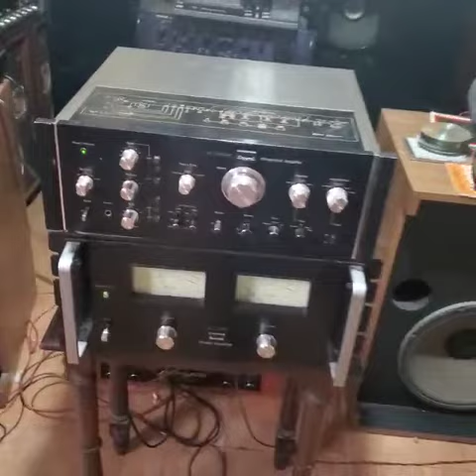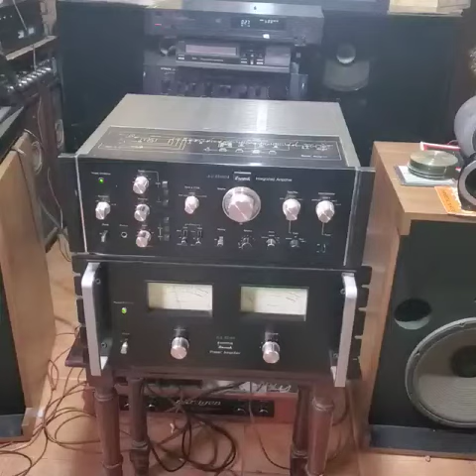JBL 4320s8 STUDIO TOP (EQUIPAMIENTO JBL PARAGON) Y EQUIPAMIENTO SANSUI TOP BA 5000/AU 1100 MODO PRE!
Equipamiento real vintage hiend de los 70 !! jbl y sansui !!!